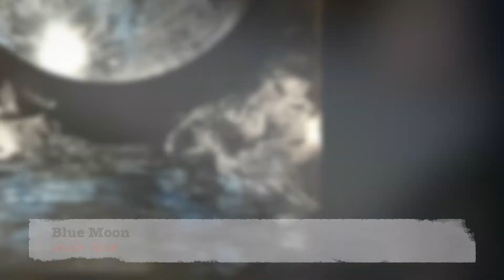Blue Moon - Spray Paint Art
Spray paint art demonstration.

Acrylic spray paint on glossy foam board.

Facebook: JR Art & Instagram: jeff_robinson_art